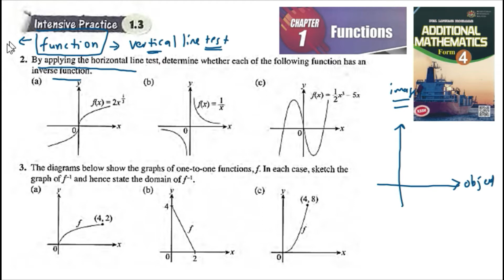Functions intensive practice 1.3 Q2 Q3 latihan intensif 1.3 add maths form 4 textbook kssm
Functions intensive practice 1.3 Q2 Q3 latihan intensif 1.3 add maths form 4 textbook buku teks matematik tambahan kssm

By applying the horizontal line test, determine whether each of the following function has an inverse function.

The diagrams below show the graphs of one-to-one functions, f. In each case, sketch the graph of f-1 and hence state the domain of f-1